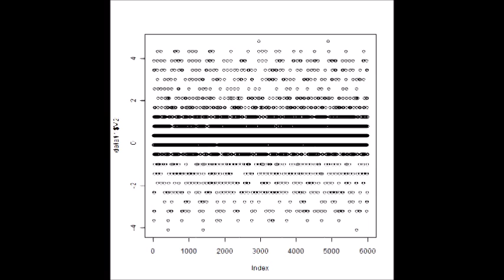スライドショー 超音波プローブによる発振制御システム （超音波システム研究所）